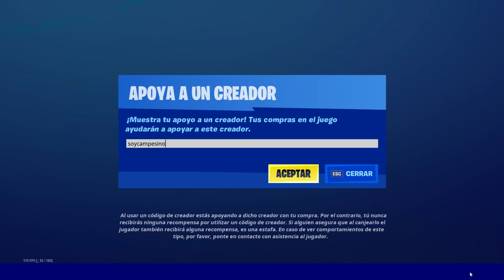Registra cofres en los puestos de avanzada de Criomando en FORTNITE BATTLE ROYALE TEMPORADA 5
Ubicación o localizacíon de los puestos de avanzada de criomando en fortnite temporada 5, capítulo 2.

visita diferentes puestos de avanzada de criomando

registra cofres en los puestos de avanzada de criomando

visita puestos de avanzada de criomando